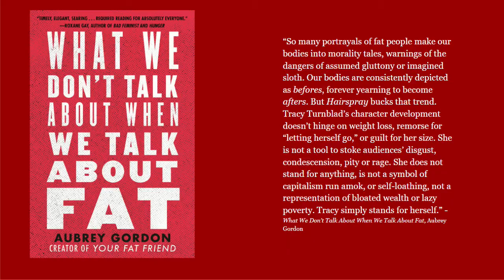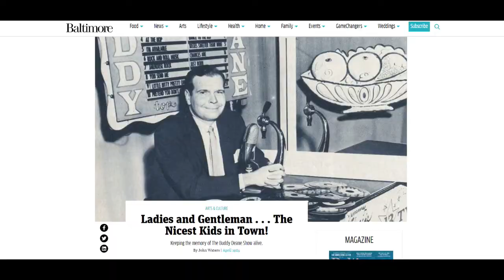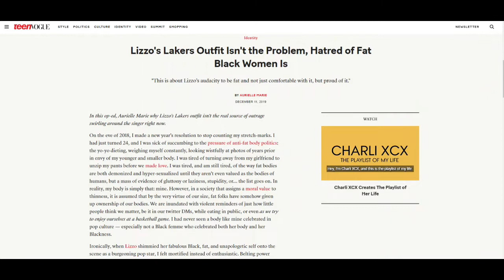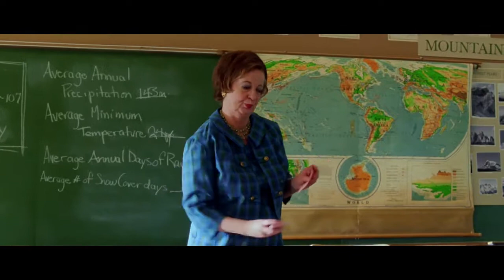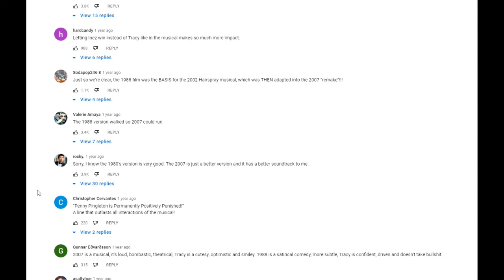The Messy Narrative of Hairspray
Timestamps:
1:27 Pleasantly Plump and Chunky
4:02 People Who Are Different
12:02 Can't You See? This Girl Is A Trash Can